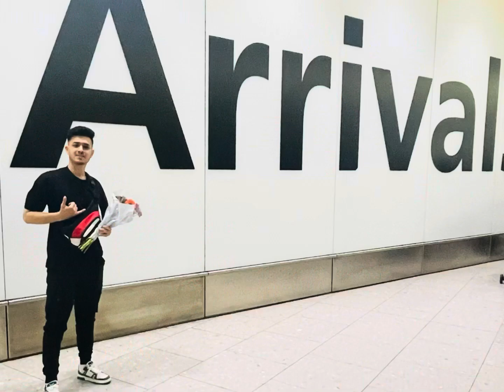||কে এসেছে বাংলাদেশ থেকে কাকে আনার জন্য Airport গিয়েছি||london life|sinthea vlog|Daily Vlogs 44||